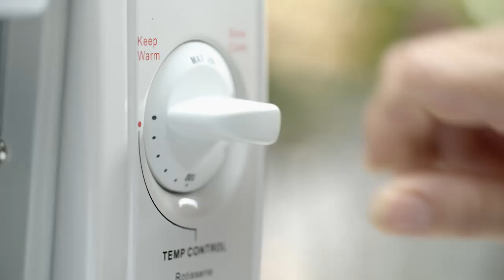Ayam Percik Lazat Memikat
Hidangan Ayam Percik ni sesuai sekali untuk dimakan beramai-ramai. Jom cuba resipi yang lazat ni, pasti semua puas hati.